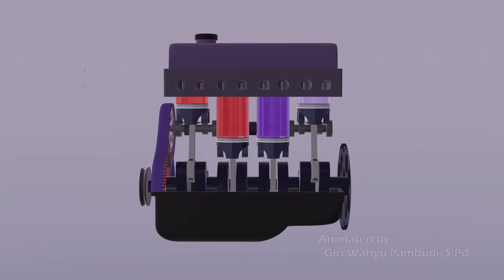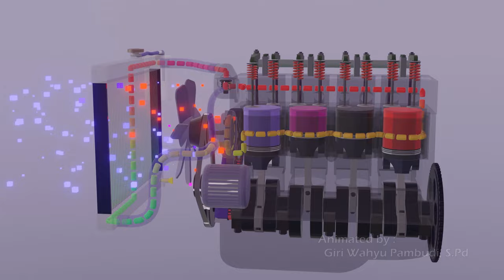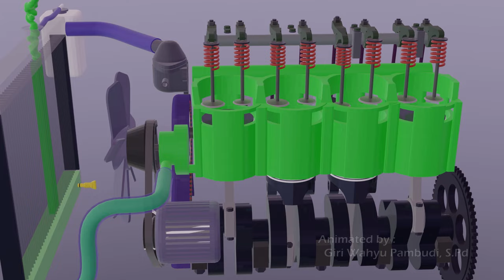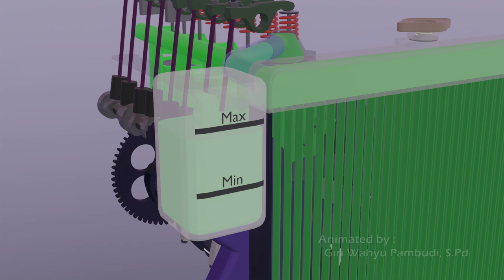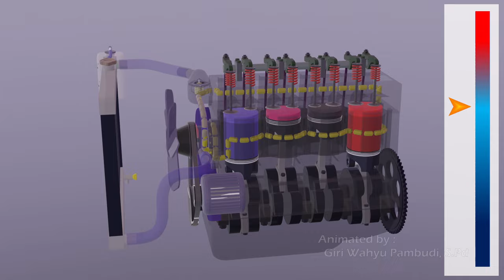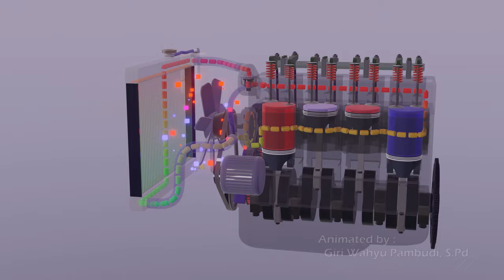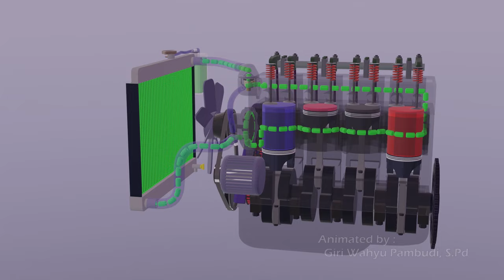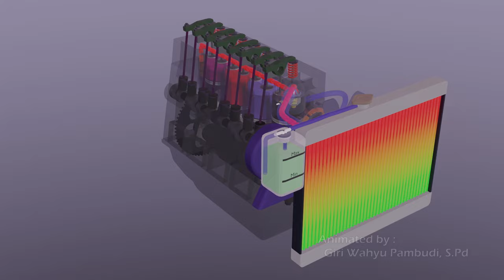Cara Kerja Sistem Pendingin / Radiator pada Kendaraan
Pada Materi kali kita akan belajar bersama tentang "Cara Kerja Sistem Pendingin / Radiator pada Kendaraan"

00:00 - 01:17 = Fungsi Sistem Pendingin
01:17 - 04:28 = Komponen Sistem Pendingin
04:28 - 06:14 = Cara Kerja Sistem Pendingin
06:14 - 08:03 = Cara Kerja Tutup Radiator
08:03 - 09:00 = Cara Kerja Indikator Suhu Mesin